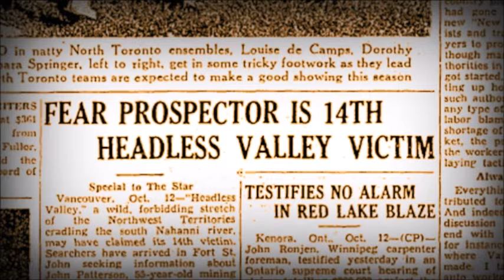Dan Aykroyd talks to Joe Rogan about the Headless Valley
In this excerpt of Episode #1351 of the Joe Rogan Experience, Canadian actor Dan Aykroyd talks to Joe Rogan about the mysterious "Headless Valley" in Canada's Northwest Territories, where men tend to lose their heads or disappear without a trace.

Special thank you to my friend, Kevin Guhl, for bringing this interview to my attention.